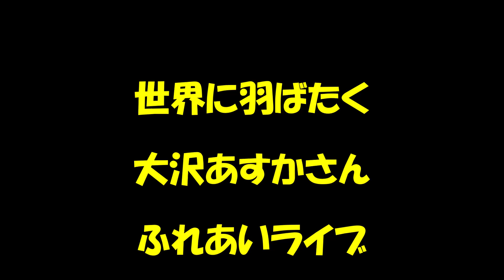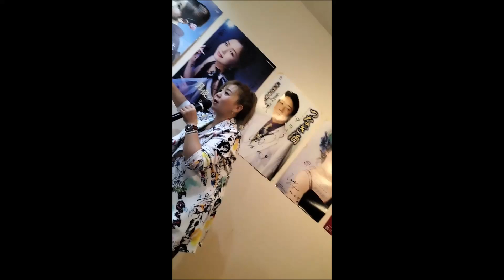🌈世界に羽ばたく大沢あすかさん ふれあいライブ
世界の主に韓国で大活躍中の大沢あすかさんが
私たちの地域にも来てくださった時のライブ風景を
日時は前後しますが編集してみました・・・
世界の平和を心から願うあすかさんにこの動画編集
にてエールを送ります・・・